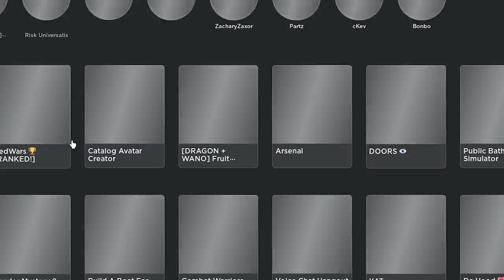NEW Love Fruit rework.. (Blox Fruits)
Update 19 here lol cool